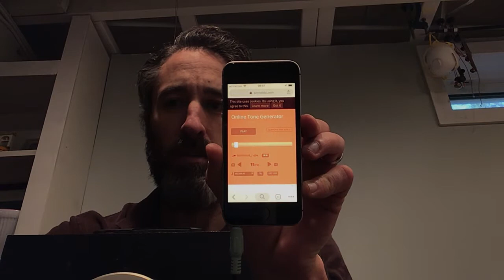Resonance Introduced: It’s everywhere!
What is resonance and how do we know it’s happening?